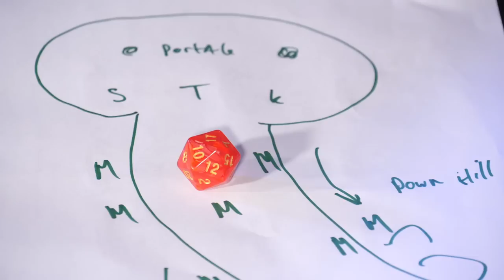D&D - BOOTY: The Mysterious Wizard's Island! - Episode 2 (Part 1)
● Post Us Stuff:
13 Queen Square
Bristol
BS1 4NT